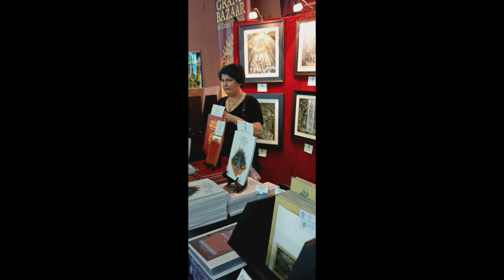in the life of a jedi episode 6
PENSACON DAY 2. day 2 was crazy real crazy. Heres the video of day 2 hope you like it.